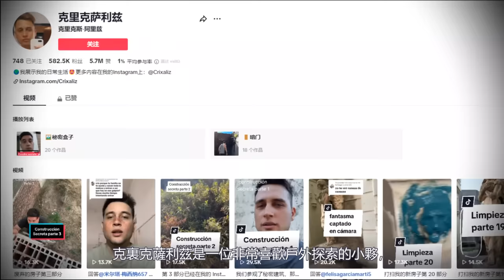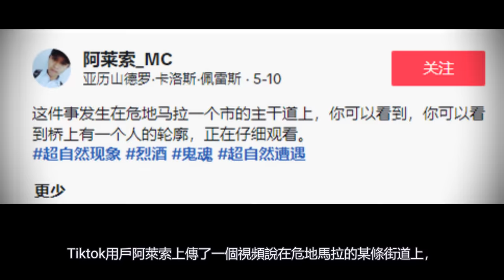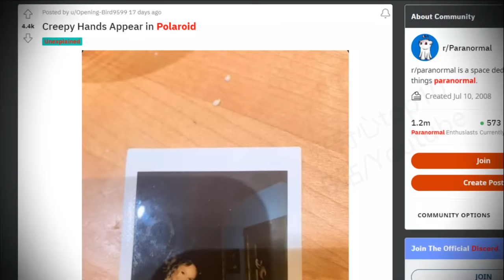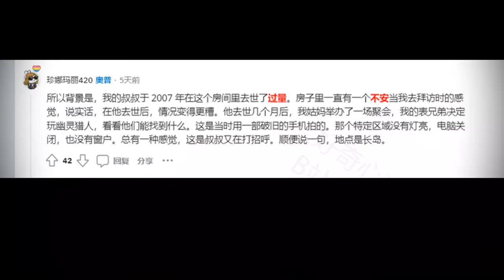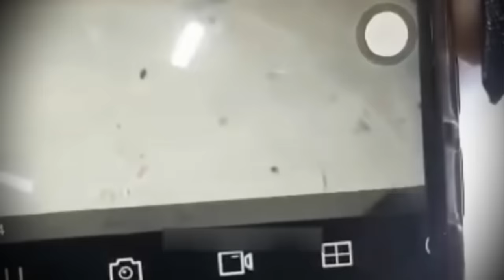7个会让你全身寒冷、恐惧万分的猎奇恐怖视频！